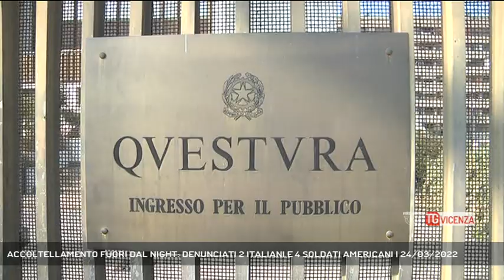ACCOLTELLAMENTO FUORI DAL NIGHT: DENUNCIATI 2 ITALIANI E 4 SOLDATI AMERICANI | 24/03/2022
TG Vicenza 24/03/2022 - VICENZA - Un accoltellamento fuori dal night, denunciati due ragazzi italiani e quattro soldati americani || Una discussione, sfociata in rissa e degenerata in un accoltellamento fuori da un night a Vicenza. I fatti risalgono al 6 febbraio, tutto nasce da un diverbio tra un gruppo di militari statunitensi di stanza all Ederle, e l’altro, composto da pregiudicati locali. In quell’occasione un 22enne residente nel padovano, era stato accoltellato, taglio che gli aveva provocato la lesione alla milza, ricoverato al San Bortolo e giudicato guaribile in 30 giorni. Le indagini condotte dalla squadra mobile berica con la collaborazione del comando investigativo criminale americano hanno chiuso il cerchio, permettendo di identificare ed acquisire elementi indiziari di responsabilità nei confronti di 6 giovani tutti tra i 20 e i 23 anni. Quattro soldati americani e due cittadini italiani, sono indagati in quanto ritenuti responsabili per il reato di rissa aggravata, i quattro americani anche per lesioni personali aggravate. Il Questore di Vicenza, Paolo Sartori, ha emesso nei confronti di tutti e 6, altrettanti Decreti di Divieto di accesso ai pubblici esercizi: non potranno accedere ai locali notturni di Vicenza per un anno (Servizio di Luisa Bertini) - Segui Rete Veneta anche sul digitale terrestre! Visita il sito